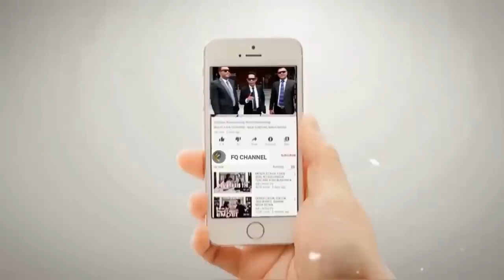WAJIB DI TONTON‼️ K1SRUH SOAL NASAB HABIB BAALAWI BEGINI RESPON ULAMA ARAB